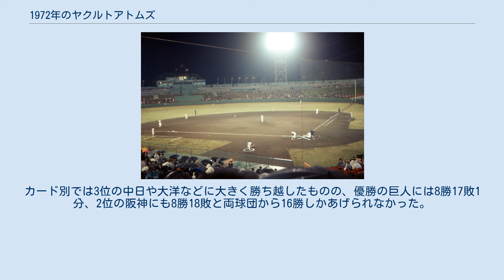1972年のヤクルトアトムズ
1972年のヤクルトアトムズ（1972ねんのヤクルトアトムズ）では、1972年のヤクルトアトムズの動向をまとめる。
 この年のヤクルトアトムズは、三原脩監督の2年目のシーズンである。
 三原脩監督・中西太ヘッドコーチ体制になって2年、しかし依然として低迷が続き、特に6月21日の大洋戦では2アウトから11点取られ、2日後の23日の巨人戦では1イニング13点を取られるという散々な状態で、6月には広島と最下位争いを演じた。
投手陣はチーム防御率は3.73とリーグ最下位に終わり、543失点はリーグワーストだった。
しかし終わってみれば4年ぶりの4位、安田猛が新人王と最優秀防御率のダブル受賞、そして2年目の若松勉が、ここ数年巨人の長嶋茂雄と王貞治（ON砲）に独占された首位打者となり、新たなスターが誕生した。
打撃陣はチーム打率が.254とリーグ1位で、102盗塁は巨人と同率1位だったが、打高傾向の中でも115本塁打とリーグ最下位、またリーグ最下位の114失策と、エラーがらみで失点するパターンも多く目立った。
カード別では3位の中日や大洋などに大きく勝ち越したものの、優勝の巨人には8勝17敗1分、2位の阪神にも8勝18敗と両球団から16勝しかあげられなかった。